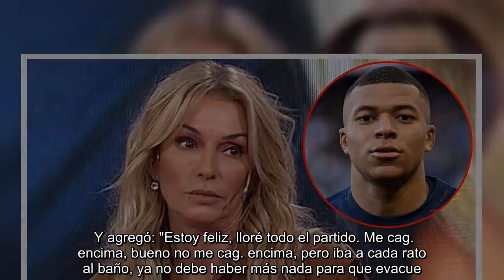La calentura de Yanina Latorre con Mbappé: "Metétela en el or..."